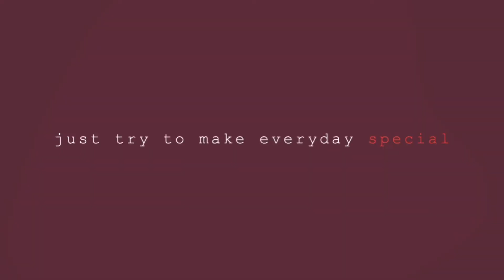ค่าใช้จ่ายพื้นฐานชาวอเมริกัน จ่ายอะไรบ้าง❓เท่าไหร่❓ ค่าครองชีพแพงมากไหม❓❓ย้ายประเทศ ต้องฟัง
คนอเมริกันชนชั้นกลาง ต้องจ่ายค่าใช้จ่ายพื้นฐานเท่าไหร่ ค่าครองชีพในอเมริกาแพงหูฉี่จริงหรือ ชีวิตในอเมริกากับเมียฝรั่ง@MalihomCA